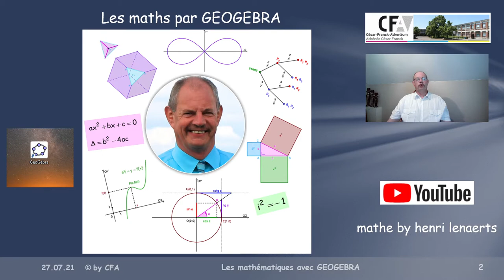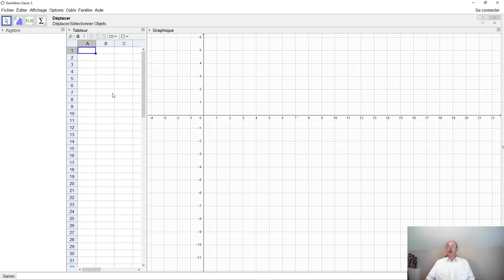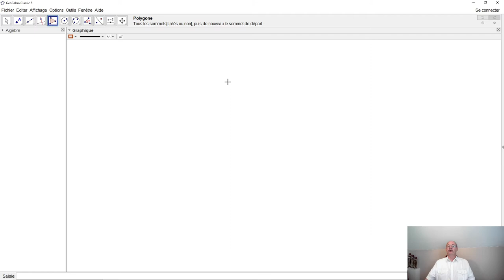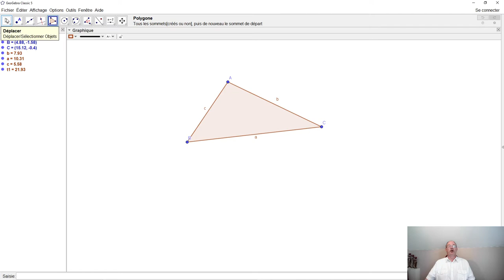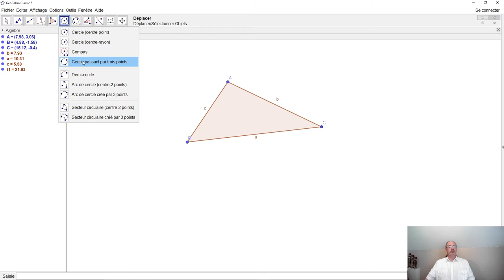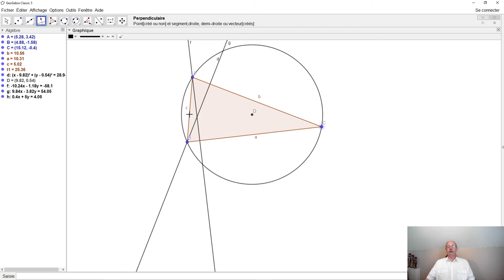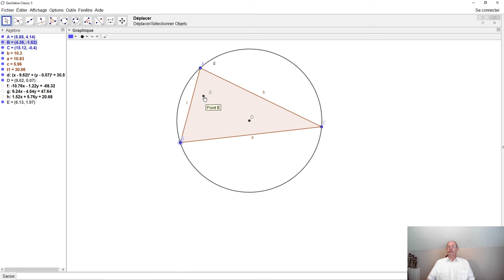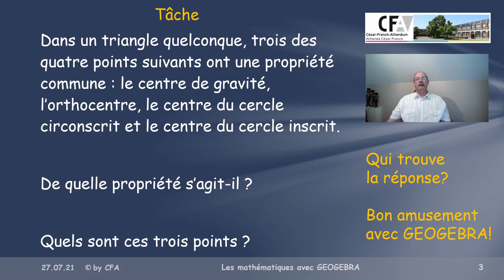GeoGebra 001 Introduction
Ceci est le premier de (provisoirement) 20 tutoriels lors desquels sont expliquées les instructions principales pour travailler dans GeoGebra. Ce premier tutoriel commence par des constructions fondamentales dans ce logiciel.